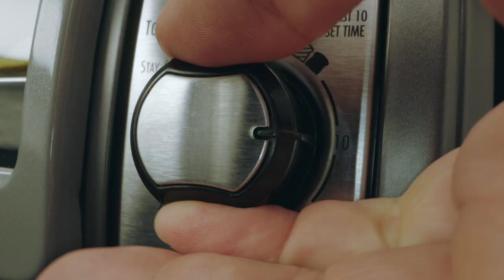Grace Jamaican Patties